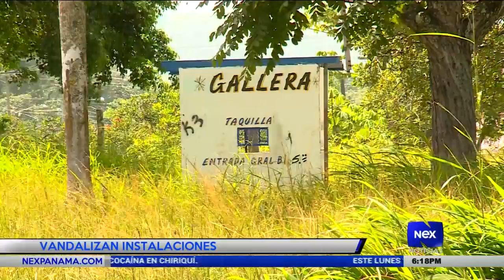Vandalizan las instalaciones de la Feria de Tanara